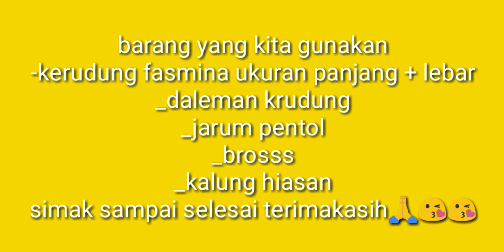TUTORIAL HIJAB FASMINA ALA INDIA SIMPEL